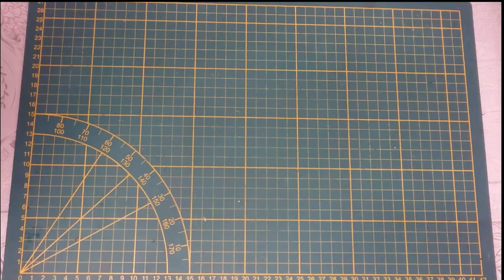Comment faire un escalier de glace pour un univers North Pôle [TUTO]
Dans cette vidéo, je vous montre comment j'ai réalisé des escaliers de glace pour un village de type North Pôle. Vous pouvez retrouver ces escaliers dans mon village de 2020. J'espère que vous apprécierez cette vidéo et qu'elle pourra vous donner des idées de réalisation.

Pour aller encore plus loin et obtenir plus d'astuces et de conseils, n'hésitez pas à vous rendre

Comment obtenir votre guide gratuit "5 étapes indispensables à la création de votre village" pour cela cliquez

Le but de cette chaîne est de vous aider dans la réalisation de votre village de Noël